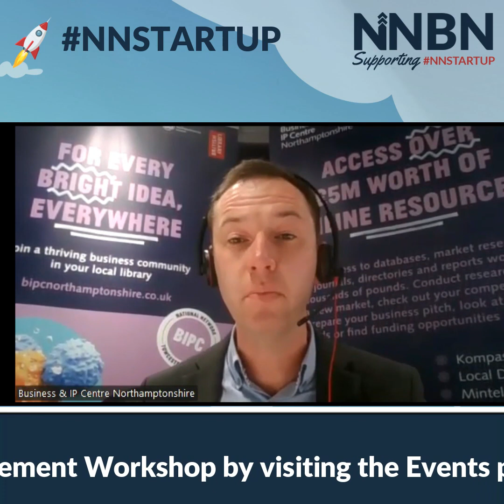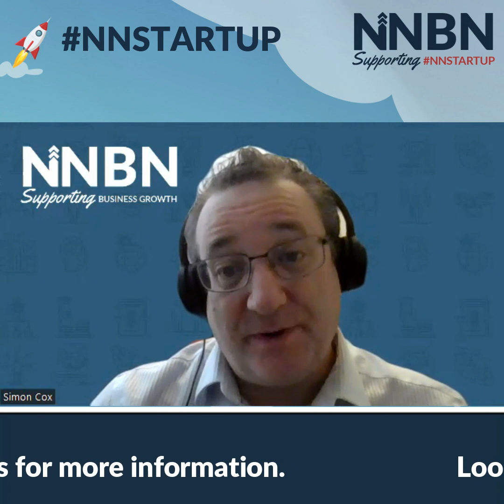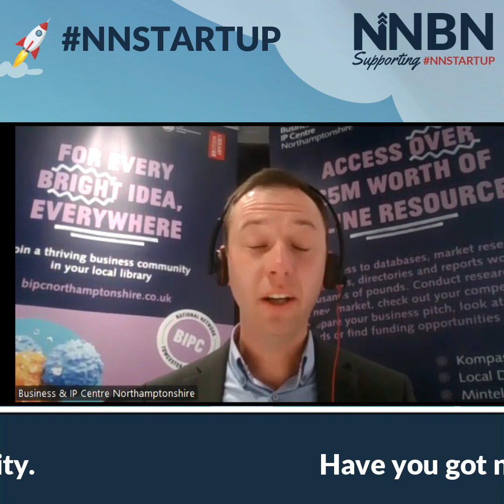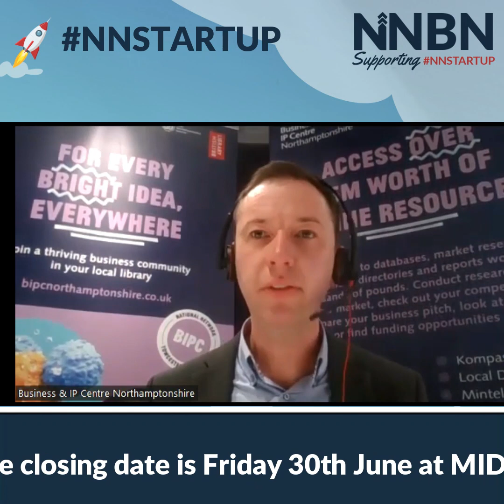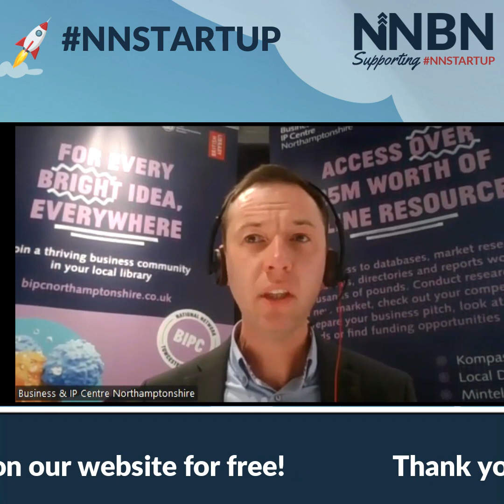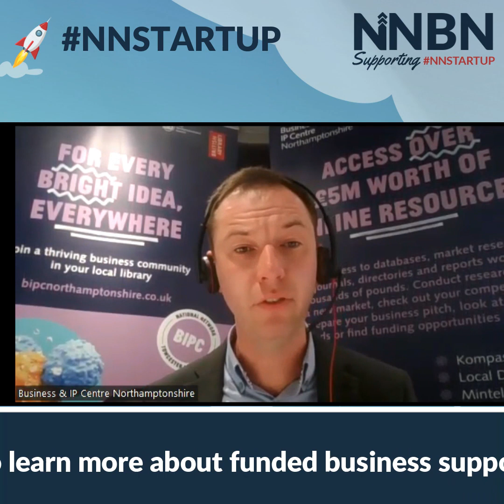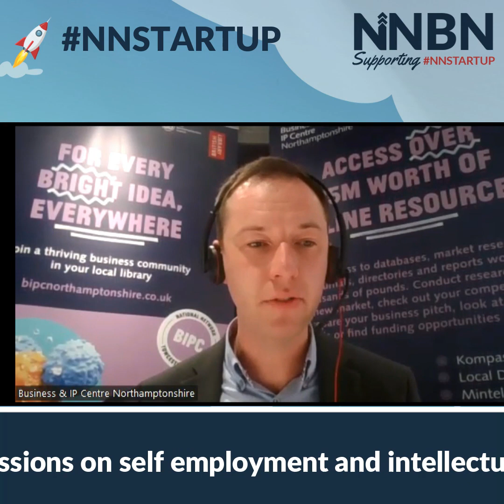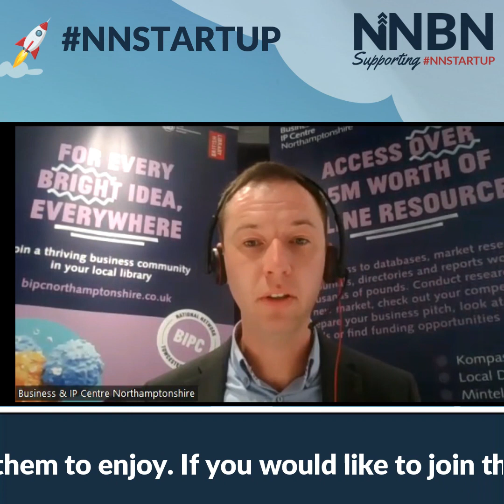NNSTARTUP DAY 2023 - James Elliott from the Business & IP Centre Northamptonshire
Listen to James Elliott from the Business & IP Centre on NNSTARTUP Day for 2023 where James talks through the services available to start up businesses from the Business & IP Centre Northamptonshire.

James talks about free support for businesses which is available from the Business & IP Centre and the range of databases that can help you with your business.

to read more about the services the BIPC can offer.

What is NNSTARTUP DAY ?

NNSTARTUP Day was led by NNBN and interviewed a series of businesses from across the Northamptonshire area about their start up journey, their business and talking support for start up businesses.